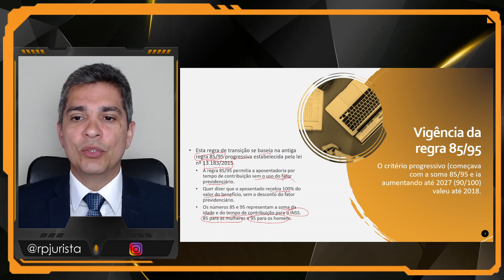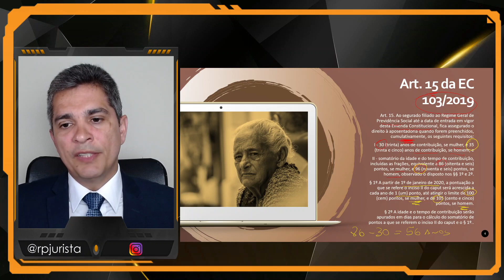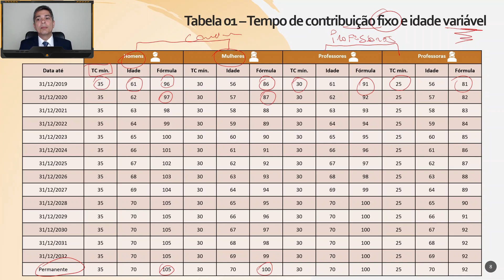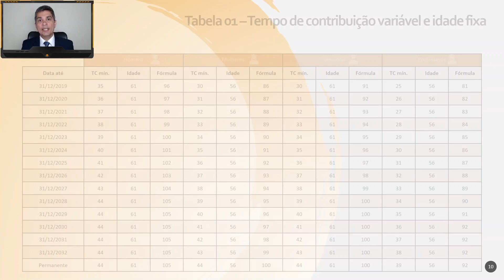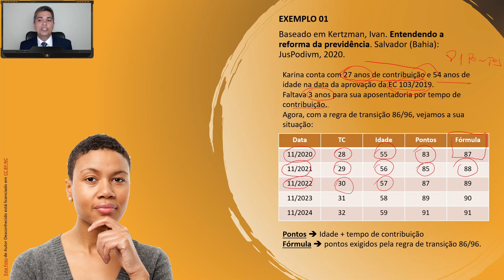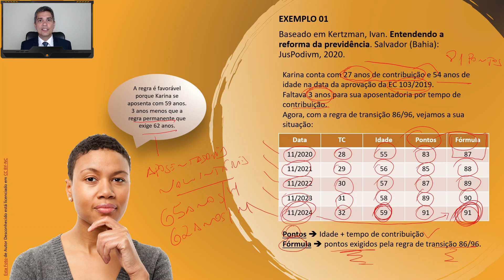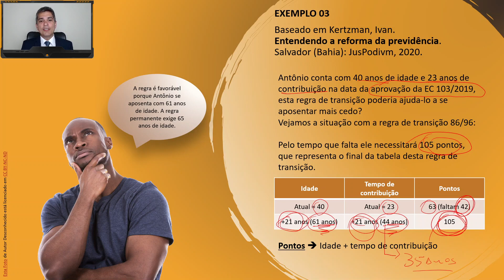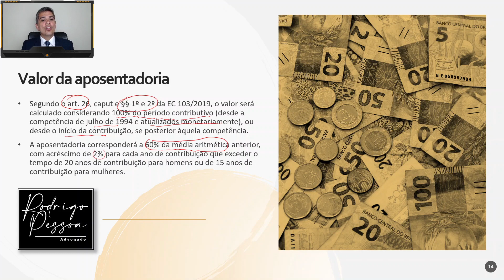Cápsula jurídica - Regras de transição da EC nº 103/2019 - Bloco 01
Nesta primeira cápsula jurídica iniciamos a abordagem das regras de transição da Emenda Constitucional nº 103 de 2019.
No bloco 01 a regra tratada foi a 86/96 progressiva, prevista no art. 15 da EC 103/2016, caput e §§ 1º, 2º e 3º.

Referências bibliográficas:
KERTZMAN, Ivan. Entendendo a reforma da previdência. Salvador (Bahia): JusPodivm, 2020.
PEREIRA DE CASTRO, CARLOS ALBERTO, LAZZARI, João Batista. Manual de Direito Previdenciário: De acordo com as alterações no Regulamento da Previdencia Social. 24a ed. Rio de Janeiro: Editora Forense, 2021.